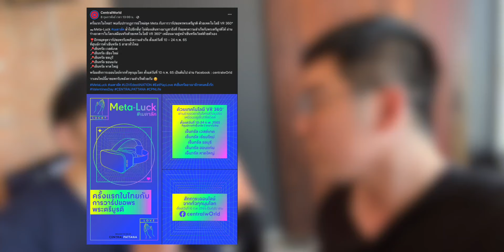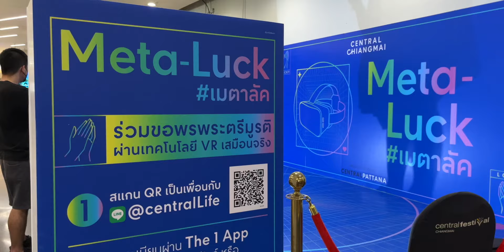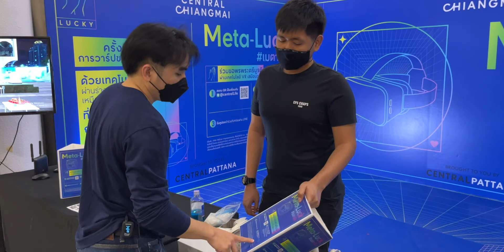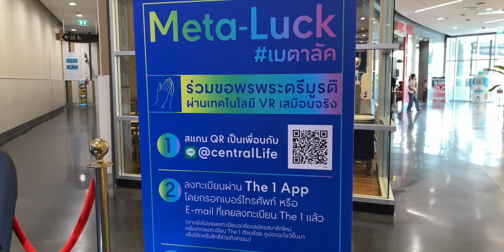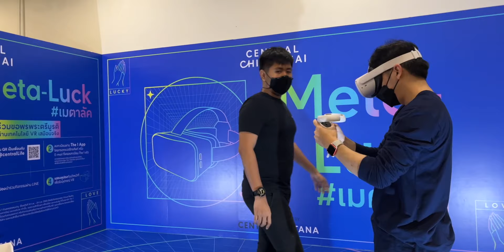วาเลนไทน์นี้!! พาตี๋ไอซ์มาขอแฟน ในโลก Metaverse จะได้มั้ยย..!? | อาตี๋รีวิว EP. 869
สำหรับสายมู วาเลนไทน์นี้ อยากขอพรให้สมหวังในเรื่องต่าง ๆ ทั้งการงาน ความรัก กับ พระตรีมูรติ ล้ำไปอีกขั้น! ไม่ต้องเดินทางมาบูชาถึงที่ ก็ขอพรความสำเร็จกับพระตรีมูรติได้เลยนะ เลยจะพาตี๋ไอซ์ไปขอพรซักหน่อย จะสมหวังมั้ย ไปดูกันฮะ